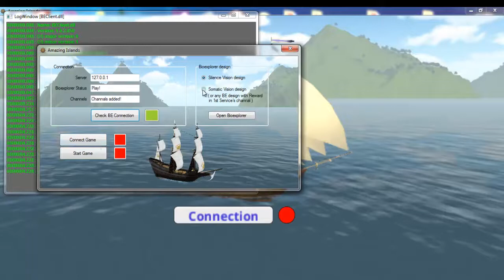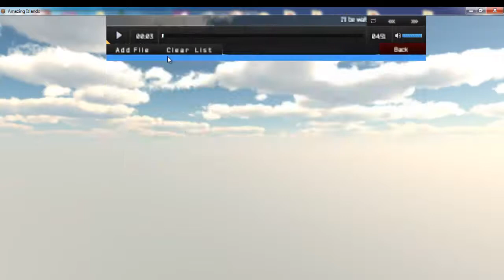Bioexplorer Amazing Islands 1.part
Neurofeedback game for Bioexplorer